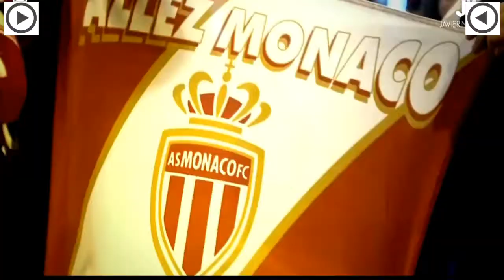Kylian Mbappé ( Amazing young Talent) -2016/17 Skills & Goals/Assists .